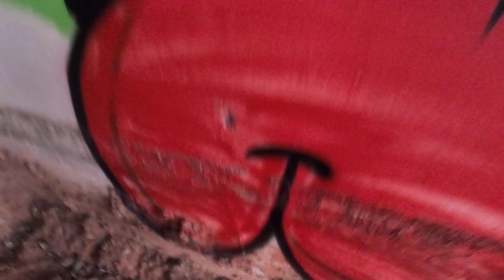Tam bir kusma (Throw up) - HAK GRAFF